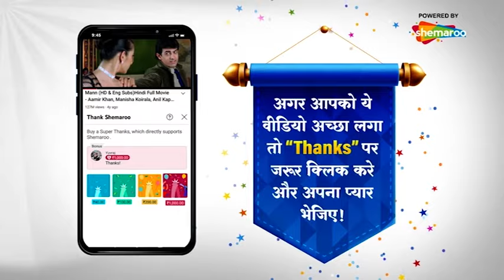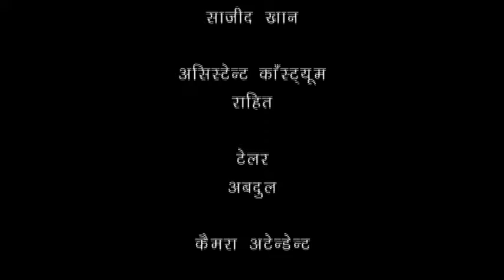बड़ी दूर से आये है - 5 एलियंस की कहानी | Comedy. Drama Series | Badi Door Se Aaye Hain - Episode 325